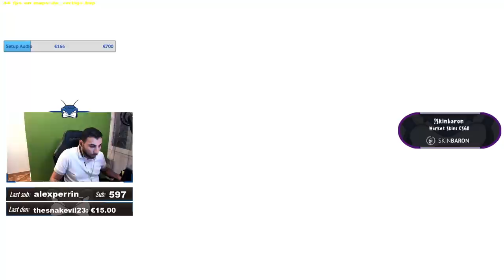TOURNOI CONTRE LES ABONNÉS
on tryhard un tournoi wingman avec le frere roknar contre des abonnés.